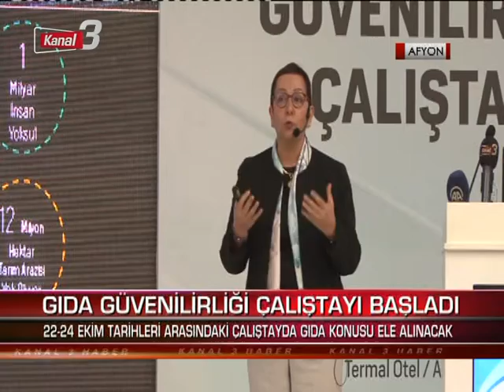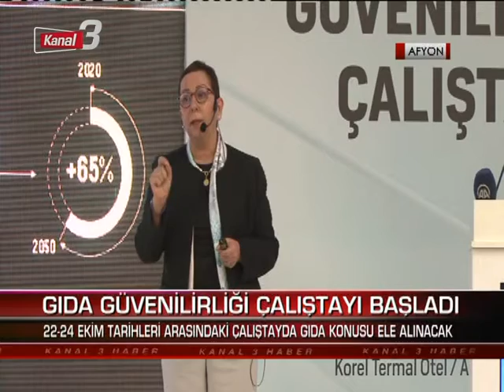Kanal 3 Ana Haber | 22 Ekim 2021